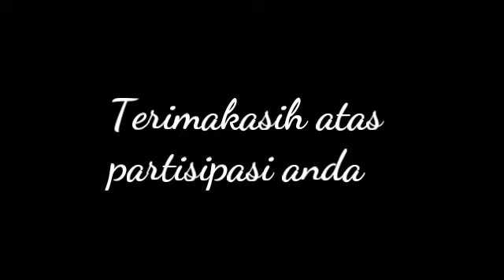Musyawarah Pembentukan RT/RW Warga Puri Arraya 2019